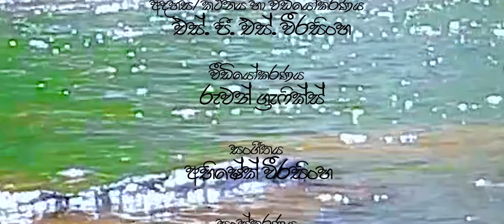TRAVEL KING 2022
Manamali
Rathnapura
Diya Eli
Waterfall
Beruwatta
Balangoda
Wewalwatta
Rassagala
Balakatunna
Revuldola
Malwala
Alupola
Dehenakanda
Gocksin
Bambarabotuwa
Goksin
Wellawala
Beligallena
Ruwanpura
Sabaragamuwa
Samanwatta
Lak Soba
Patta fall
Parevi Ella
Medakanda
Punchi Dambadiwa
Anda Ella
Katukithul Ella
Uwella
Gallalla
Galaboda
Amunuthanna
Kambiadiya
Nugepola
Samanala Adawiya
Rathganga
Kaluganga
Wewaldola
Kithul Hakuru
Rubber Estate
Road of diya Eli(Diya Eli para)
Diya kumariya
Water Princess
Bellangama
Gileemale
Diggallena
Sapugathanna
Katukithulpawwa
Amunuthanna
Gairenagama
Badulella
Udagama
Batewaththa